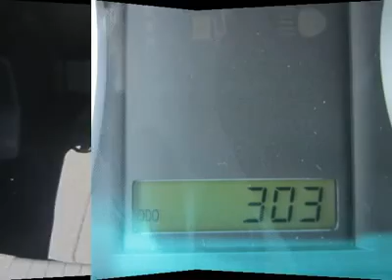2011 CHEVROLET AVEO Council Bluffs, IA 30803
2011 CHEVROLET AVEO Council Bluffs, IA
Stock #30803

1010 34th Ave.